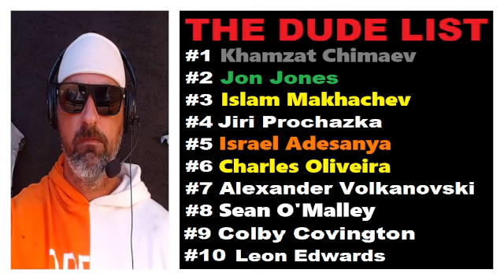Khamzat Chimaev Is A UFC Bully | TCMMA Ep. 664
@ChrisCrossMMA explains why Khamzat Chimaev & Israel Adesanya are on a collision course..

ChrisCrossPicks 2023
Main Event: 21-7 (75%)
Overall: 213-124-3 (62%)